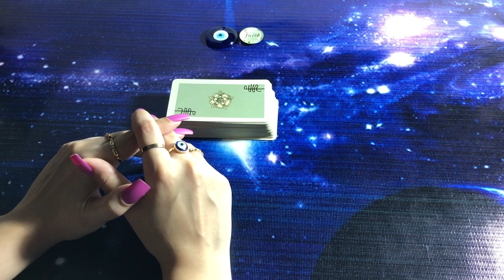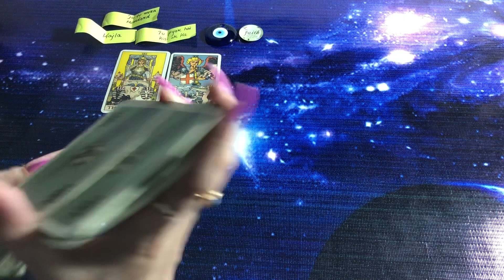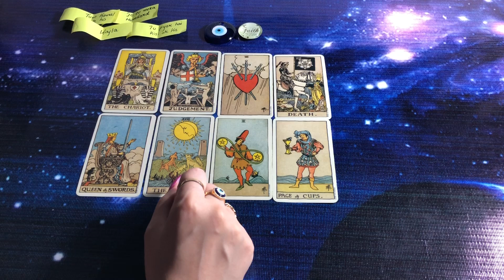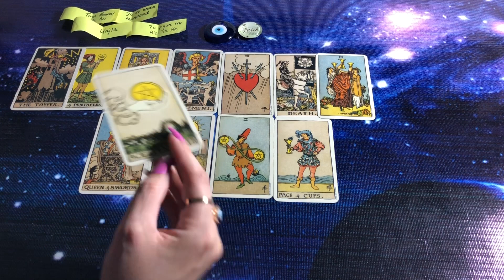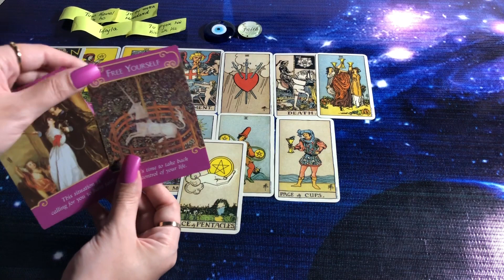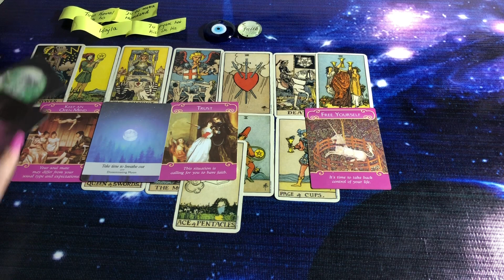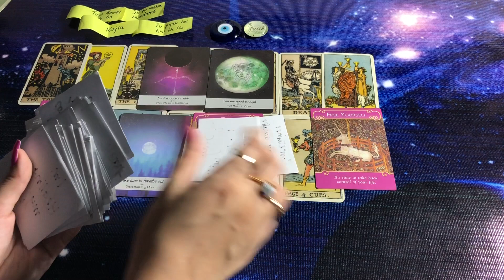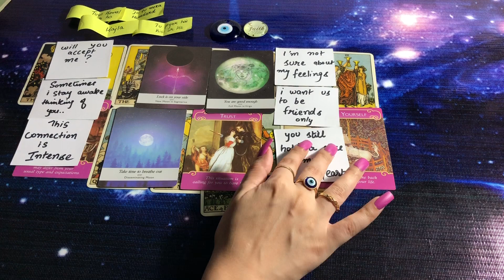hindi/urdu | No Contact Reading | How are they feeling? | Timeless Tarot💕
mysticworld11:11